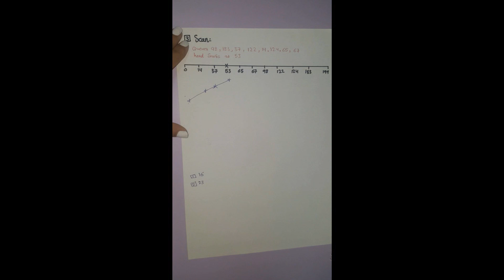Operating System (18) || Disk Scheduling Scan